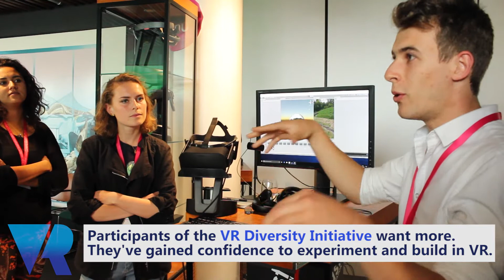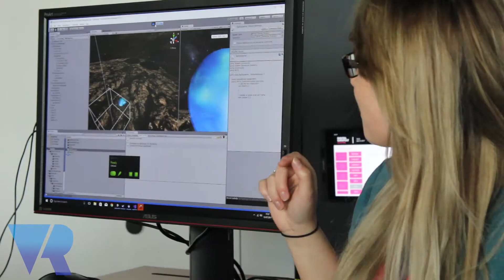VR Diversity Initiative: Unity Workshops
Tools like VR Toolkit and programs like Unity are a great starting kit for people who want to learn how to get into virtual reality.